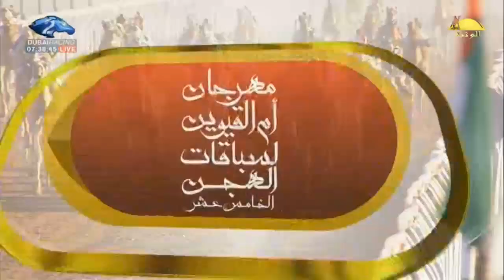الشوط 3 (أرامكو) لـ سالم حمد سليم العويسي 7:41:05 , مهرجان ام القوين 2020/1/7 اللبسه لقايا